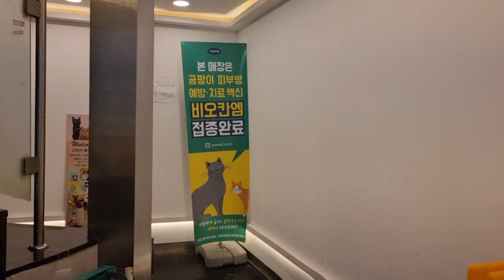Visiting the "CAT CAFÉ" in SEOUL, SOUTH KOREA | TRAVEL IN SOUTH KOREA | Mommy Ivee Vlogs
If you are a cat lover you should visit this Café. For me this is a must visit. 🥰 I am so glad we saw these furry lovely cats ❤️💗
We counted 25 beautiful babies, a variety of Norwegian Forest Cats, Scottish Folds, Ragdolls, Persians, Exotics and even a couple of Sphinx's.  Most of the kitties were sociable and entertaining, sitting on laps and chasing toys. Very friendly cats 💗

🇰🇷Admission fee: 13,000won or 559 in Philippine Money
🇰🇷with Free Coffee (Any flavor you want)
🇰🇷NO TIME LIMIT / STAY AS LONG AS YOU WANT
🇰🇷You can buy a cat treats inside and feed them